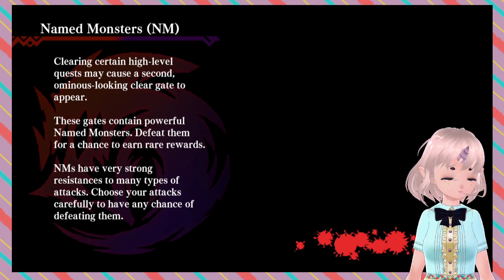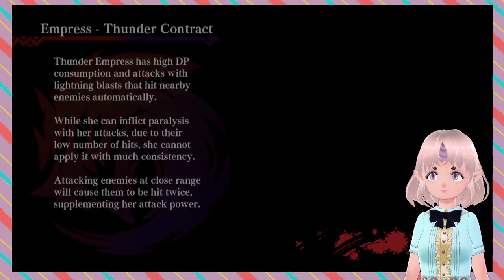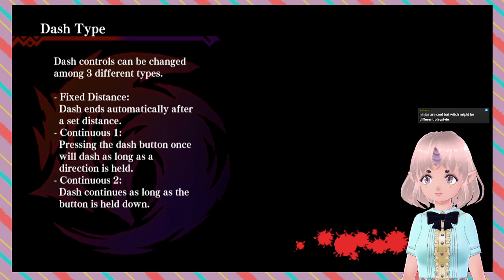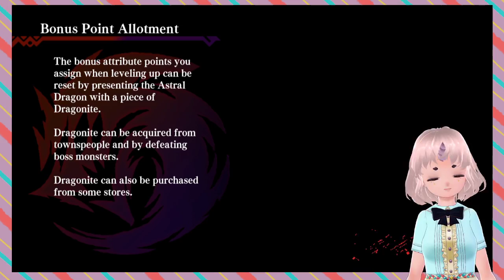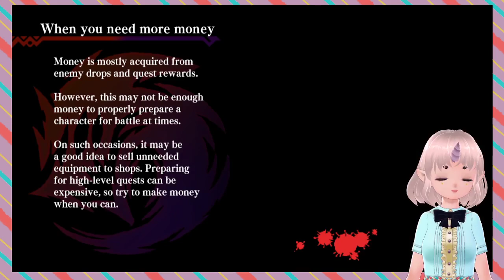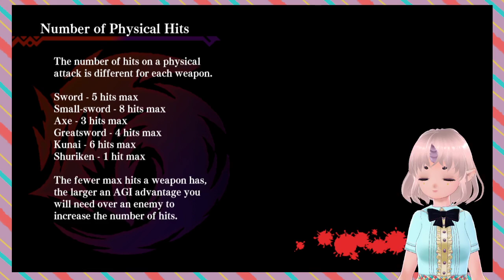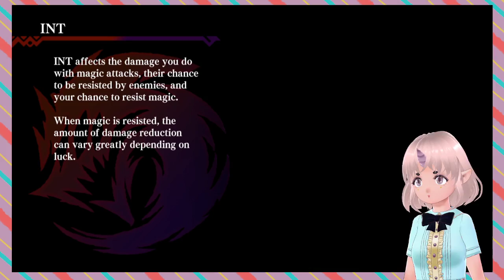I have been redeemed - Dragon Marked for Death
Look at all that progress!